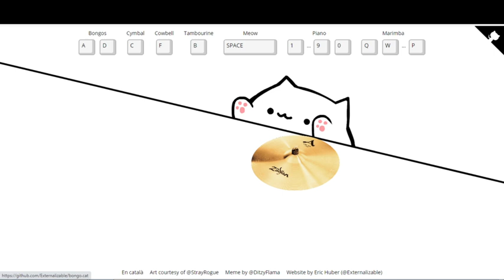bongo cat loves the cymbles and cowbell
Im telling you HE LOVES IT